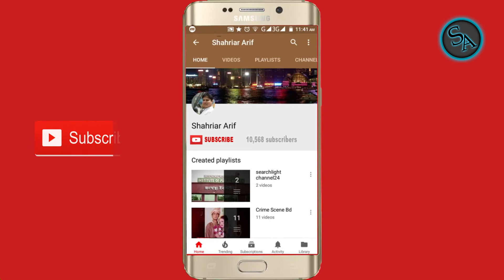রায়ের পর জাহালমের প্রতিক্রিয়া |JAHALOM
Production :
Shahriar Arif, Investigative Reporter, Channel24.